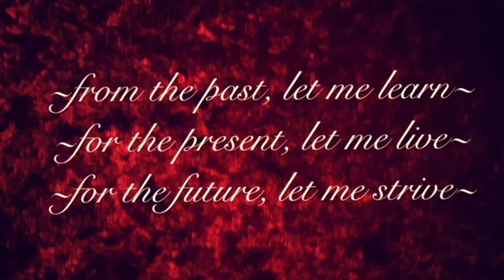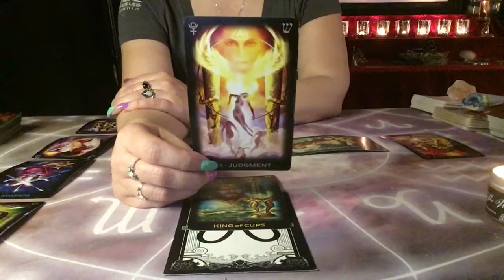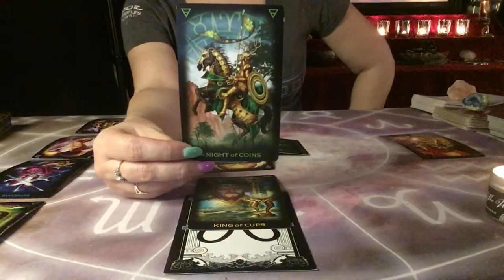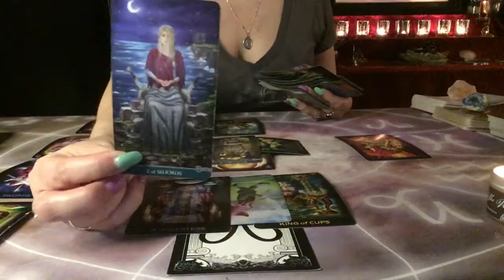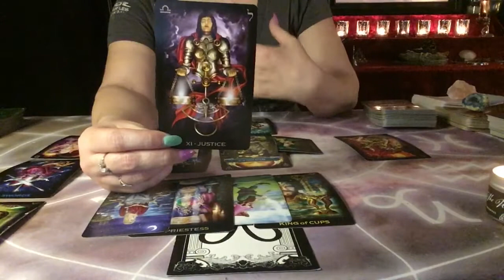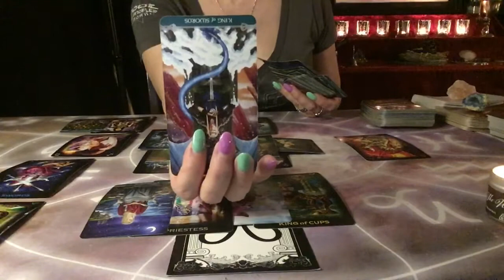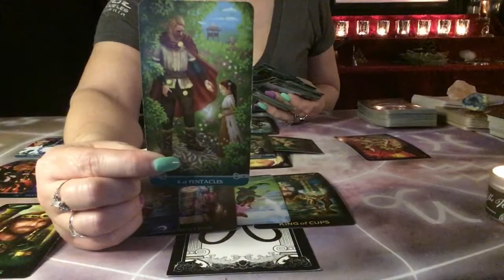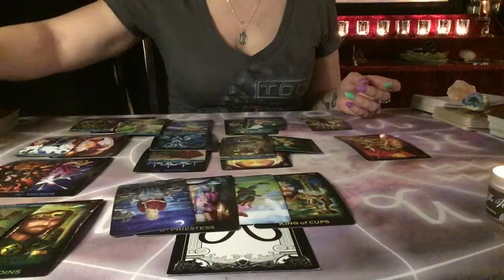ARIES LOVE ~ APRIL 2021 (THE FINAL DECISION)